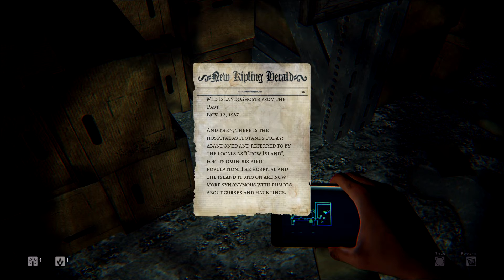DAYLIGHT | #2: Boxes, Boxes, Boxes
→ So now we're stumbling around the storage room, climbing on boxes, in the dark, still no DAYLIGHT, JUST SAYING. Liars.